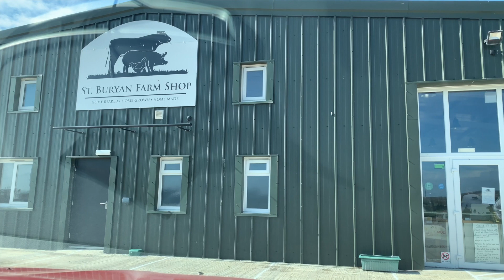BIG OGGIE LOCKDOWN UPDATE WEEK 04.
IN TODAY'S VIDEO LET'S HAVE A CHAT ABOUT A FEW THINGS AND JUST WAFFLE AWAY AND SEE WHAT HAPPENS...

IF YOU WOULD LIKE TO TAKE PART IN ANY OF THE IDEAS I DISCUSS ON THIS VIDEO, OR INDEED WISH TO CONTACT ME HERE AT BIG OGGIE GOLF FOR ANYTHING YOU LIKE.